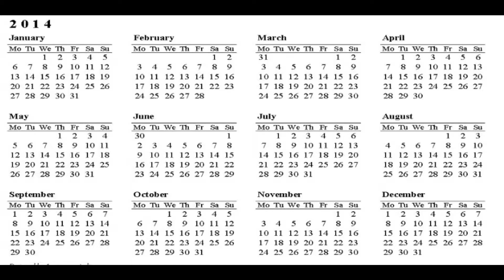2014 A:FF calendar girls